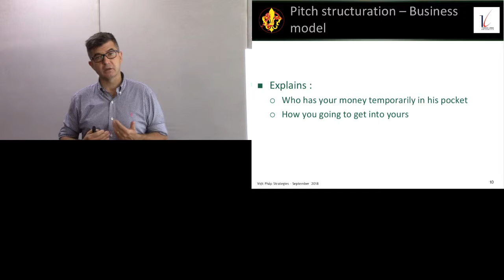Pitch, 5e planche : le "Business Model"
Jean-Philippe Eglinger : vidéo 8/14 sur le Pitch. Structure du pitch: 5e planche = votre "Business Model".

Crédits:
- Enseignant: Jean-Philippe Eglinger
- Transcription française: Mme Lê Thi Kim Tuyên
- Réalisation et montage vidéo: M. Vu Do Quynh